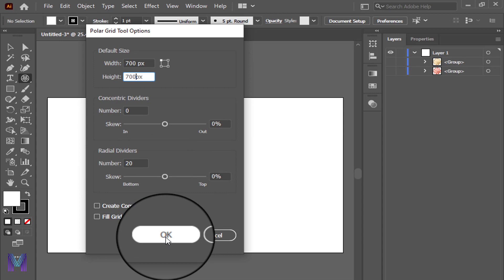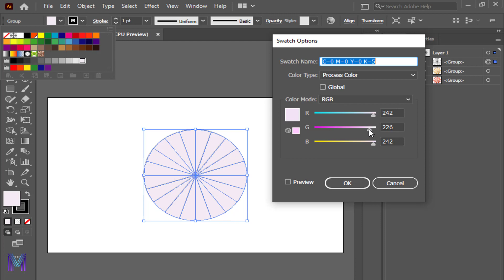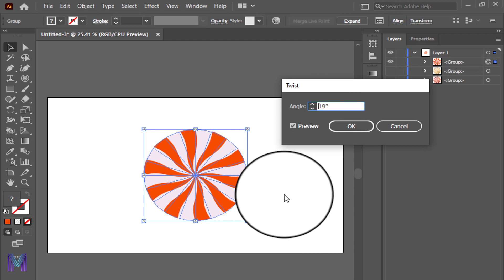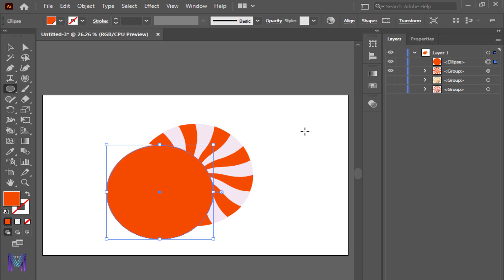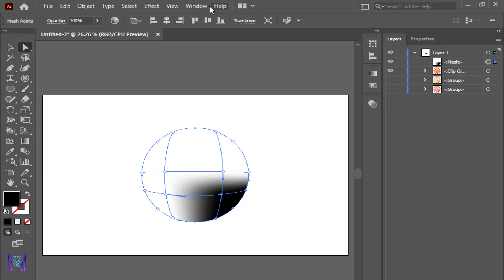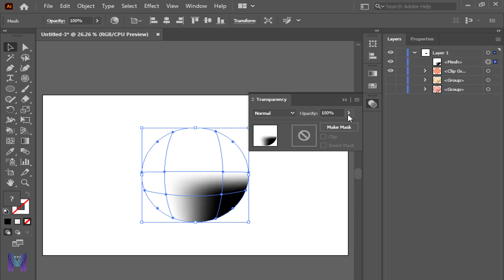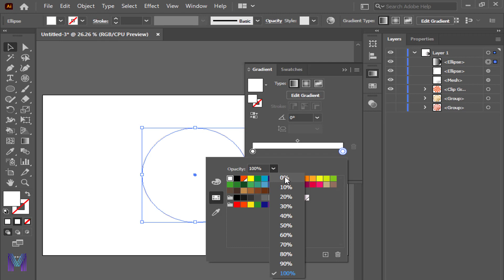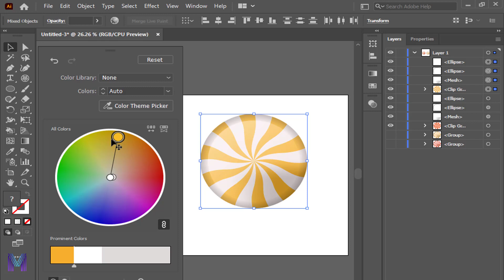Illustrator Tutorial | How to Make Vector Christmas Candy in Adobe Illustrator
In this tutorial, we're going to learn how to create a strawberry and cream swirl in Adobe Illustrator.

إدعمني بلايك (👍) وشارك الفيديو، وشغل  زر التنبيهات (🔔)  عشان يوصلك إشعار بأي فيديو جديد أول ما ينزل